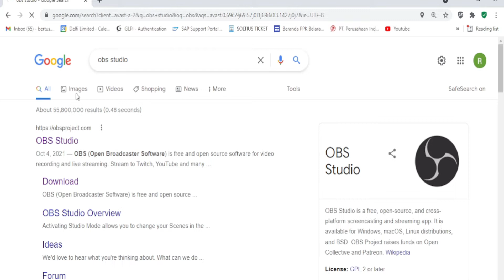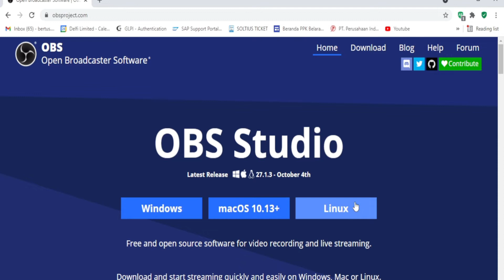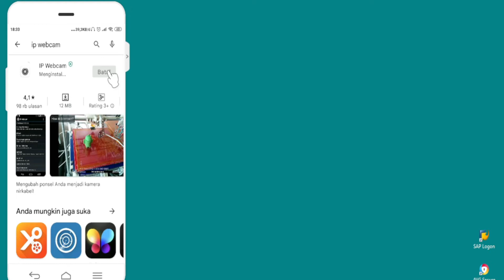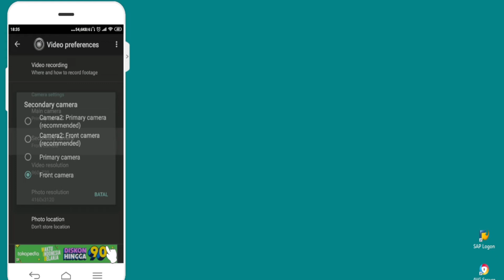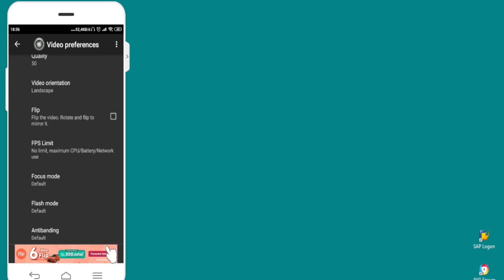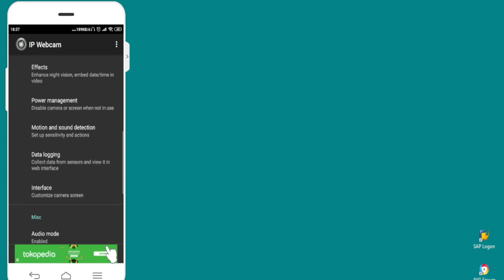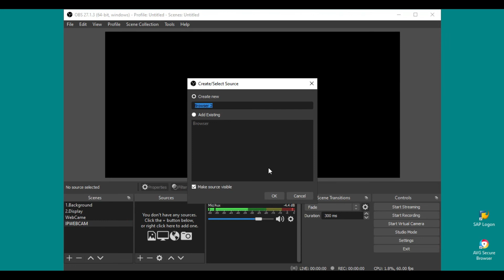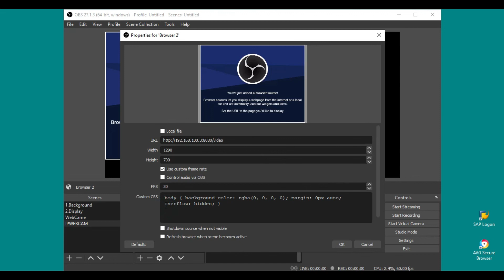Cara Menjadikan Kamera HP Android Sebagai Webcam di OBS Studio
Aplikasi IP Webcam dirilis oleh Pavel Khlebovich dengan keunggulan mampu merekam suara dan gerakan. IP Webcam sendiri merupakan suatu aplikasi yang bertujuan sebagai kamera pengintai atau CCTV tanpa kabel yang bekerja untuk merekam segala aktivitas di sekitarnya. Ada beragam fitur yang bisa dimanfaatkan dengan mudah oleh para penggunanya. Misalnya, fitur pengatur resolusi video, mode audio dan tampilan pada layar android. Aplikasi ini dapat diunduh secara gratis di Play Store.